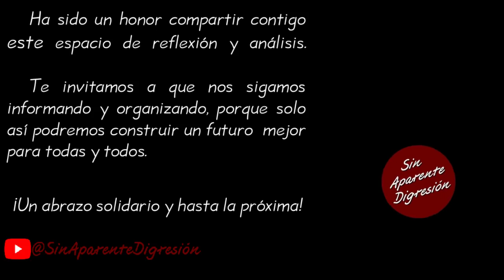No hay comparación entre los equipos de Claudia Sheinbaum y Xóchitl Gálvez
Fragmento de la videocharla del Diputado, Gerardo Fernández Noroña correspondiente al día 5 de diciembre 2023, la cual se puede consultar íntegra